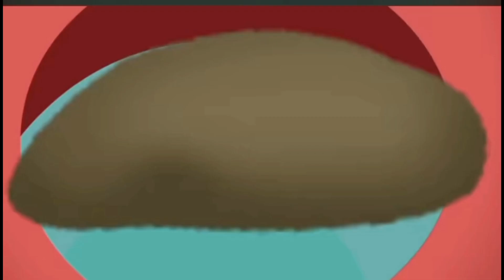காக்கையின் தாகம் Thirsty Crow In Tamil | Children Stories In Tamil | Moral Stories In Tamil